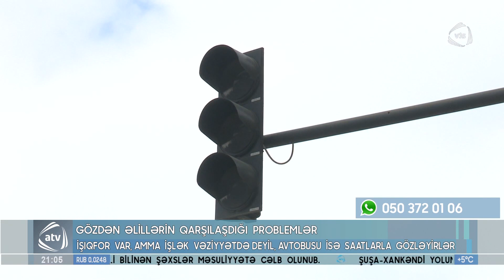Gözdən əlillərin qarşılaşdığı problemlər